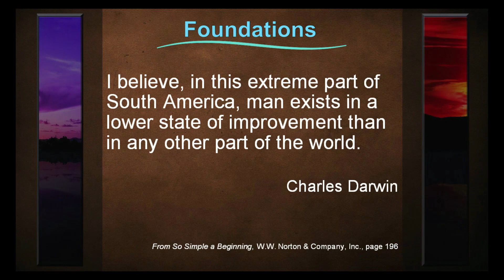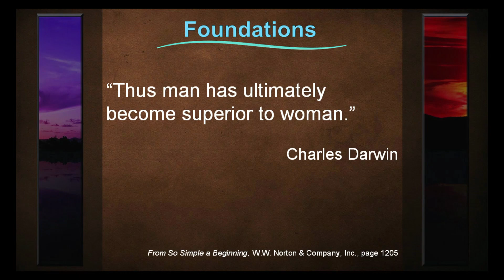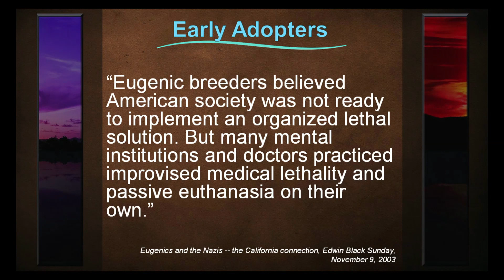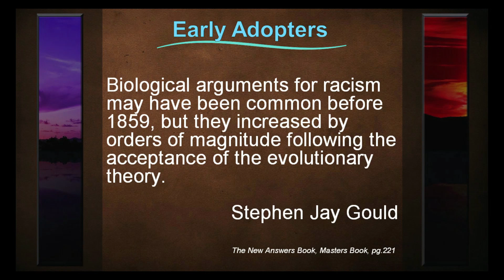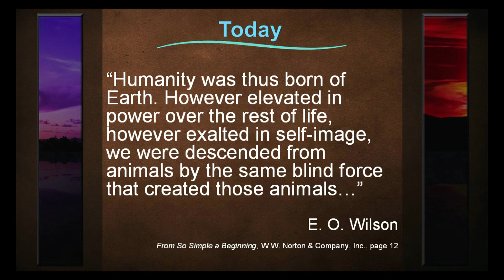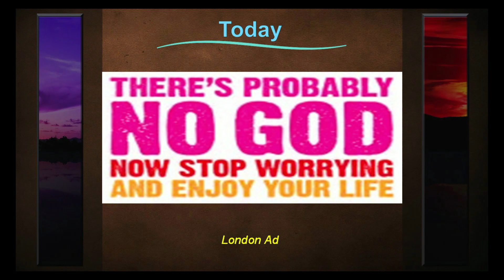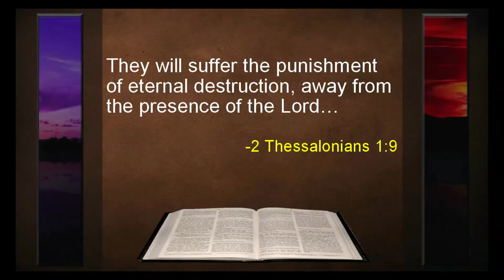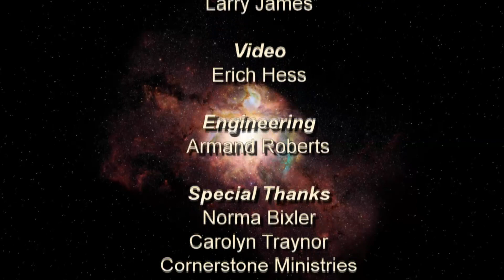Origins: The Extinction of Evolution